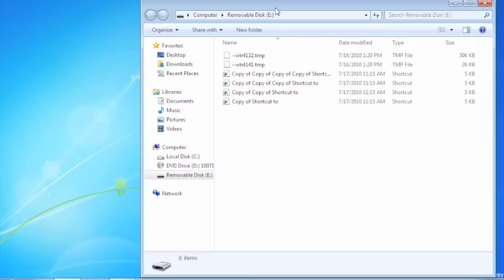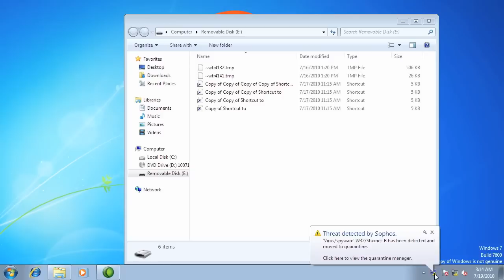Sophos: Windows shortcut vulnerability with rootkit - detailed video demo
The following  video shows the automatically executed rootkit in action. You can see that I in no way interact with the device other than to "explore" it. This will work even with AutoRun and AutoPlay disabled. I don't know why you would plug in a USB storage device if you weren't going to view it in Explorer...